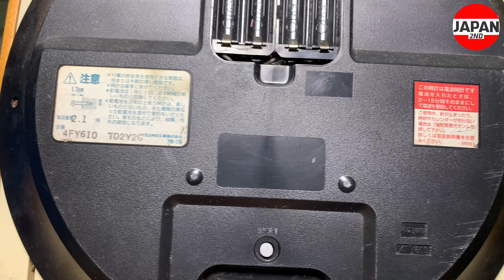電波掛け時計 CITIZEN 4FY610 Radio wall clock with calendar カレンダー